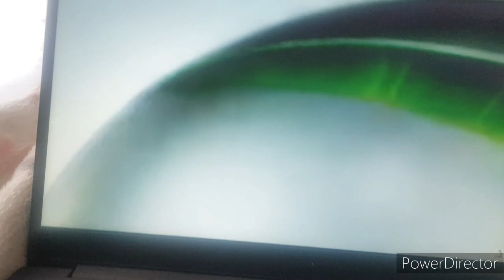2 September 2023